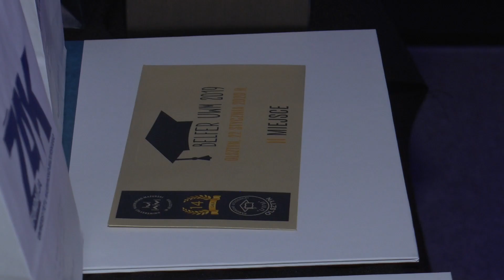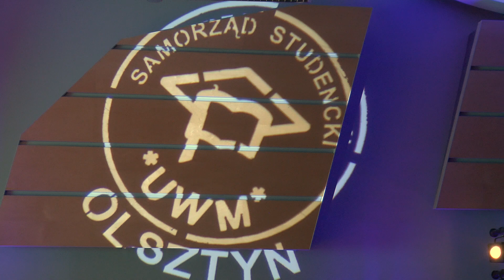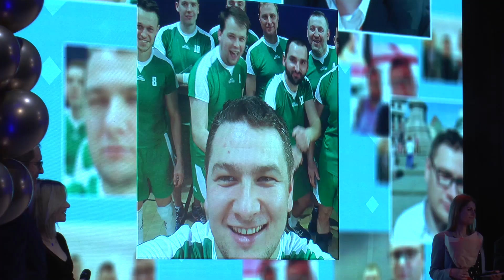Plebiscyt Belfer 2019 rozstrzygnięty!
To była wyjątkowa gala. Po raz pierwszy w historii plebiscytu na najlepszego nauczyciela akademickiego UWM wszystkie miejsca na podium zajęły kobiety.